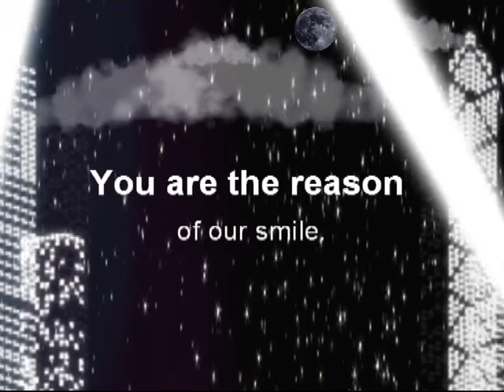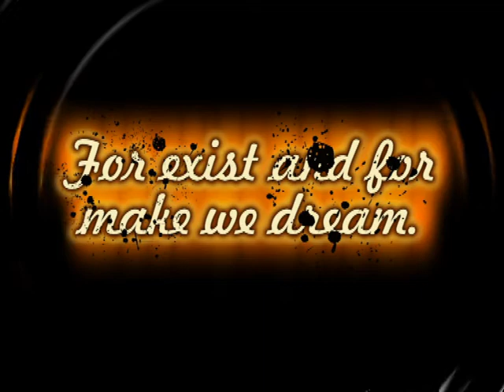{You'll be my hero - Matthew Knight.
Video dedicated to the actor Matthew Knight.